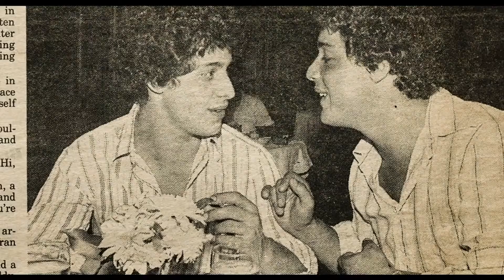The sinister true story of triplets separated at birth as part of cruel social experiment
'Three Identical Strangers' US Documentary
In 1980, when Robert Shafran arrived for his first day of college at Sullivan County Community College in New York, he was confused and overwhelmed by people he had never met warmly greeting him with hugs and high-fives, and, strangest of all, calling him Eddy. The reason behind the odd reception emerged when he met his new roommate Michael Domitz.

It turned out that Michael’s roommate from the previous year was Eddy Galland, a young man who not only looked exactly like Robert, but walked, talked, and acted like him as well. The two men were exact copies of each other, so after Michael learned that Robert was born on the same day as his old roommate and that, like him, he was adopted, he decided the two of them had to meet.

“He had the same grin, the same hair, the same expressions — it was his double,” Domitz says in Tom Wardle’s new documentary “Three Identical Strangers”, which won a special jury award at the Sundance Film Festival earlier this year.

Soon after their meeting each other, Robert and Eddy realized they were brothers separated at birth, both born July 12, 1961, in Long Island, and then adopted by different families. Their story made the local news, which brought about another twist. Shortly after the story came out, David Kellman of Queens made contact with the twins. He also looked, talked, and acted exactly like the two brothers. The long lost twins were in fact long lost triplets.

The three boys had a great deal in common, from their taste in food to the brand of cigarettes they smoked. They all clicked instantly.

“The initial meeting was just complete surrealism,” Robert says in the documentary. “But then once we got together there was a joy that I had never experienced in my life, and it lasted a really long time.”

The triplets moved in together and transferred to the same courses at college.

This happy reunion wasn’t the end of the story, however. The most significant twist was yet to come.

After doing some research, the boys soon came to realize that their separation had been deliberate as a sinister social experiment by Peter Neubauer, a psychiatrist in New York. In fact, Dr. Neubauer was responsible for the separation of dozens of newborn twins, scattering them among similar families to study their upbringing. The doctor used the children to explore the theory of ‘nature vs. nurture’.

Neither the doctor nor the adoption agency ever informed the adoptive family of each boy that they were separated triplets, only that their child was part of a developmental study. Dr. Neubauer had chosen the families because they each had a daughter around two years old at the time of adoption, but had varying levels of wealth.

The triplets were then monitored closely throughout their lives. Once a year each family visited Manhattan’s Child Development Centre, which has since merged with The Jewish Board of Family and Children’s Services, for assessment tests. Psychologists filmed and logged these assessments, as well as interviews with the boys and their families.

Claire Kellman, David’s adoptive mother, revealed in the documentary that he sensed something was missing.

“David began talking very early. I remember him waking up and saying, ‘I have a brother.’ “We would all talk about his ‘imaginary brother,’” she said. “It later emerged all the boys exhibited symptoms of separation anxiety during infancy, but that only made sense in hindsight.”

After the boys found each other, their families were furious with the psychologists, but there wasn’t much they could do about it, as apparently there was no law prohibiting Neubauer and his team from running their cruel experiments.

Sadly, Eddy took his own life at the young age of 33, after suffering from severe depression. Robert and David are currently seeking an apology from The Jewish Board, as well as compensation and all the official documents from the study to be released. The Jewish Board refused to take part in the documentary, but has since released a statement via the Washington Post:

“The Jewish Board does not endorse the study undertaken by Dr. Peter Neubauer, and is appreciative that the film has created an opportunity for a public discourse about it,” a spokesperson said. “We hope that the film encourages others to come forward and request access to their records. The Jewish Board had no role in the separation of twins adopted through Louise Wise.”

Nancy Segal, a psychologist, and author of an upcoming book called Accidental Brothers, met Dr. Neubauer before he died. She told the Times: “What struck me most was he showed absolutely no remorse for what he had done. He still felt he had done the right thing.”

Segal added that Neubauer’s study found that “genes have a more pervasive influence than we thought” and that most of the separated twins involved in the research “ended up being extremely alike”.